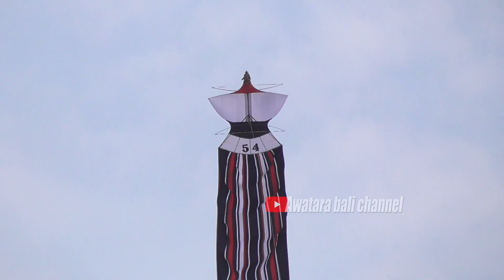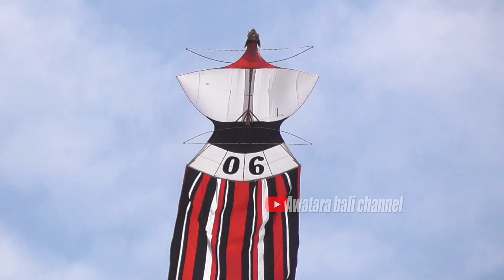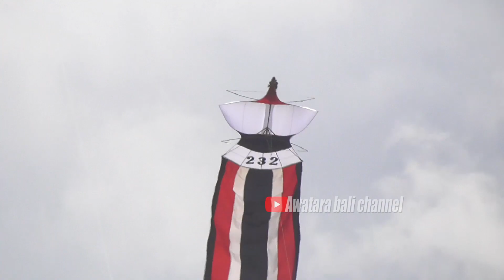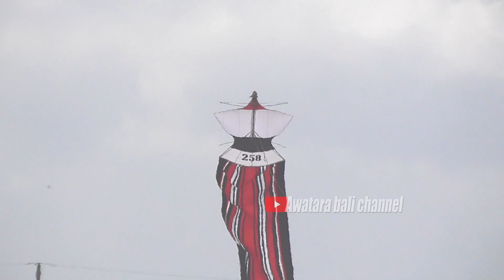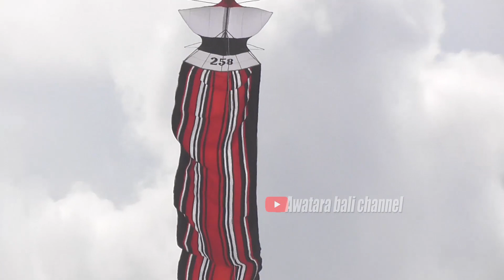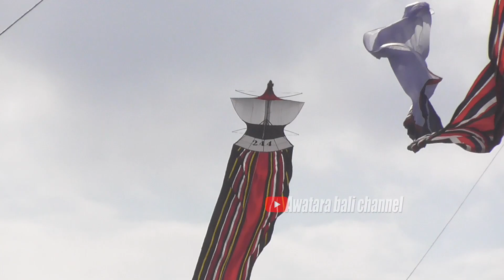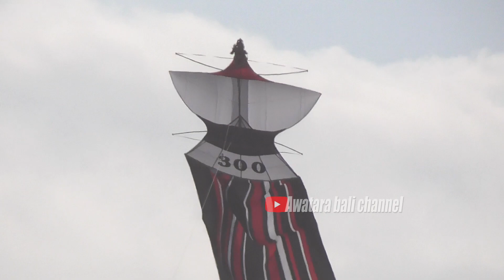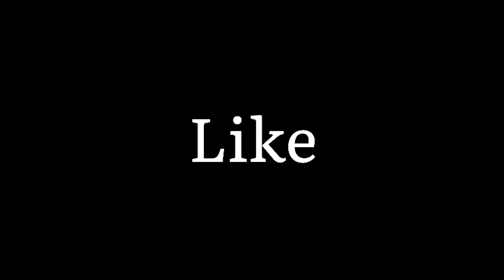[FULL VIDEO] SERI JANGAN REMAJA & DEWASA HARI MINGGU 17 JULI 2022, PELANGI BALI KITE FESTIVAL 2022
Seri layangan jangan remaja dan dewasa di hari minggu 17 juli 2022, lomba layang layang pelangi bali yang ke-44 tahun 2022 (BALI KITE FESTIVAL 2022), di pantai padang galak kesiman denpasar bali.